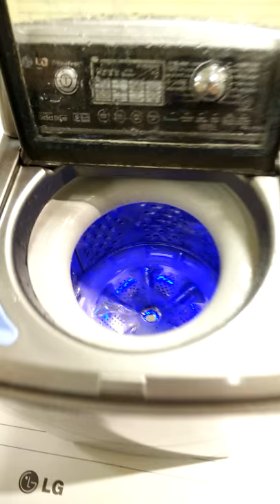Worlds smallest washing machine!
I don't think its the smallest in the world but according to the guy who told me it costs 1500 bucks, they only made 30 of them to display them as demos in stores.